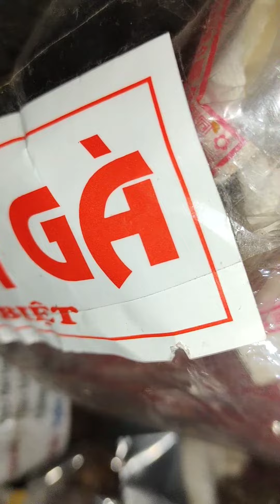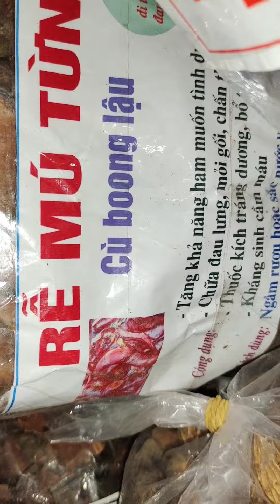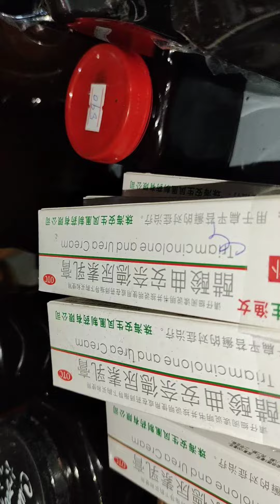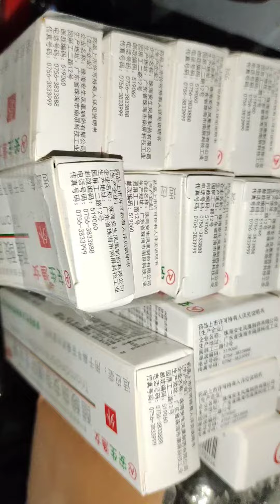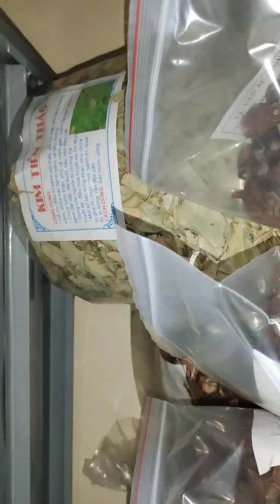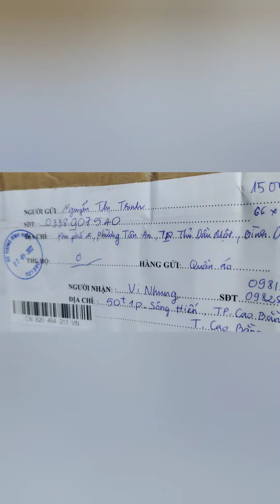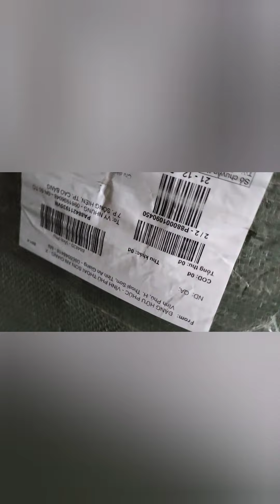THỊT LỢN,BA CHỈ HUN KHÓI, ĐẶC SẢN TẾT CAO BẰNG ĐÂY.ĐT 0981936048||HOA LAN BÌNH DÂN